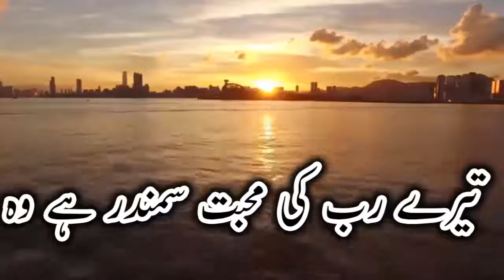Shab e Baraat 2018||Very beautiful speech about shab e barat||Saqib Raza Mustafai|| New bayan 2018